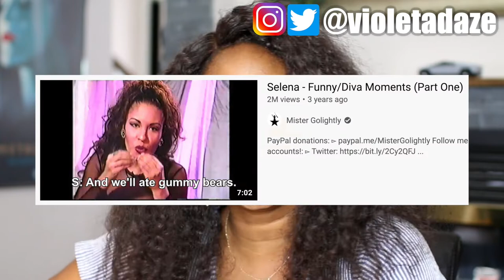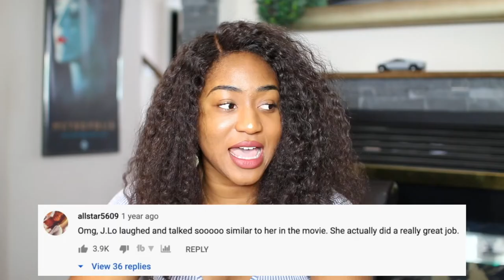First Time Watching Selena Quintanilla Funny/Diva Moments PART 1